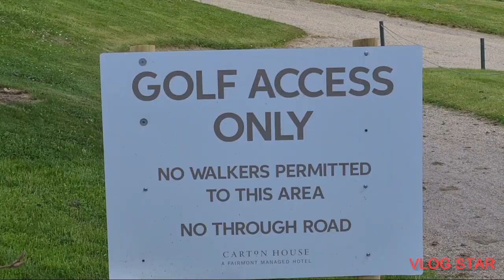pinoy in Ireland revisiting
vlog
photography
motoring
travel vlog
created by: 1inchnailnIRL